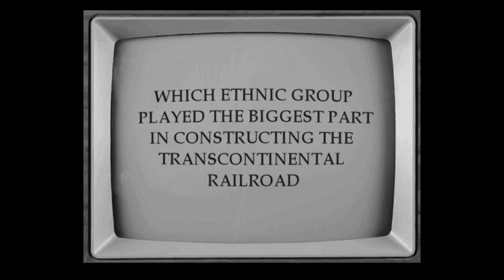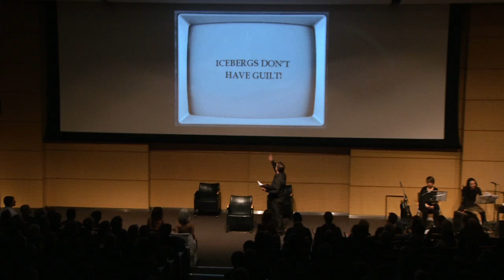Michael Solomon’s story “The Answer Is…” | Memorial Sloan Kettering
Michael Solomon’s story “The Answer Is…” was performed by Joe Ricci with Andrew David Sotomayor, Hiroyuki Matsuura, Tony Travostino and Karen Wexler.